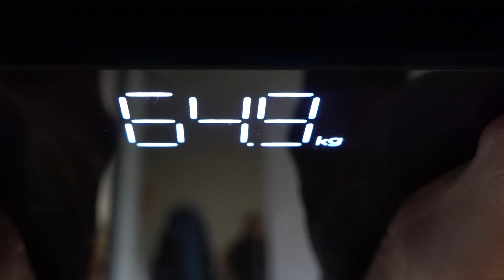My Body - Measuring my Baseline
Taking stock of my bodily measurements as a baseline